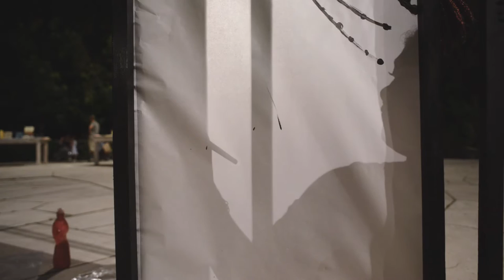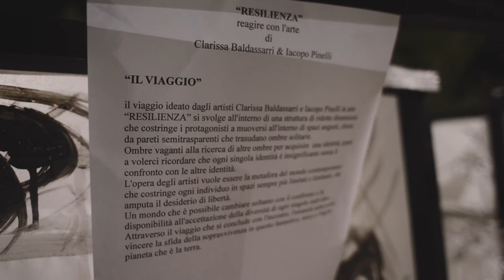RESILIENZA reagire con l'Arte, "IL VIAGGIO" Clarissa Baldassarri e Iacopo Pinelli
“IL VIAGGIO”
il viaggio ideato dagli artisti Clarissa Baldassarri e Iacopo Pinelli in arte “RESILIENZA” si svolge all'interno di una struttura di ridotte dimensioni che costringe i protagonisti a muoversi all'interno di spazi angusti, chiusi da pareti semitrasparenti che trasudano ombre solitarie.
Ombre vaganti alla ricerca di altre ombre per acquisire  una identità; quasi a volerci ricordare che ogni singola identità è insignificante senza il confronto con le altre identità.
L'opera degli artisti vuole essere la metafora del mondo contemporaneo che costringe ogni individuo in spazi sempre più limitati e limitanti, che amputa il desiderio di libertà.
Un mondo che è possibile cambiare soltanto con il confronto e la disponibilità all'accettazione della diversità di ogni singolo individuo.
Attraverso il viaggio che si conclude con l'incontro, l'umanità tutta potrà vincere la sfida della sopravvivenza in questo fantastico, unico e fragile pianeta che è la terra.